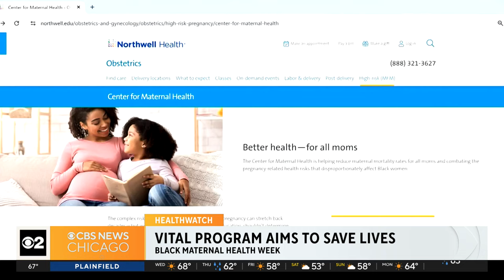"MOMS" program at Northwell Health aims to educate, provide support for maternal health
Data shows Black women are three times more likely than White women to die during childbirth. Northwell Health has a program to address the disparity.